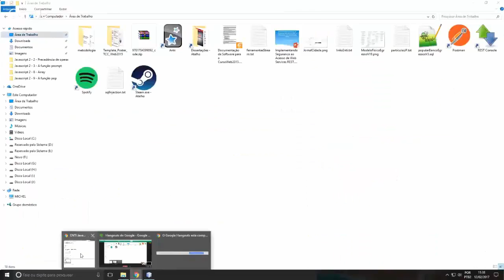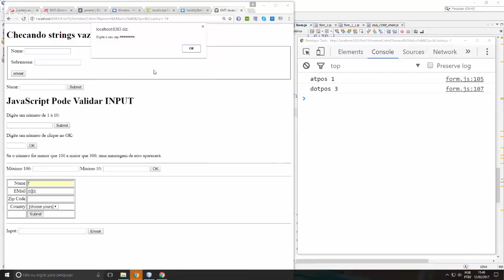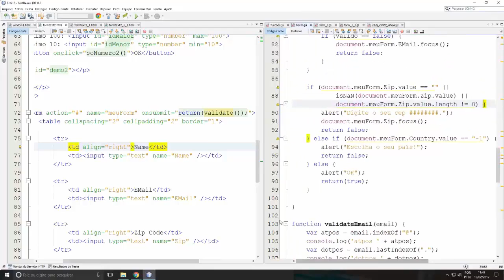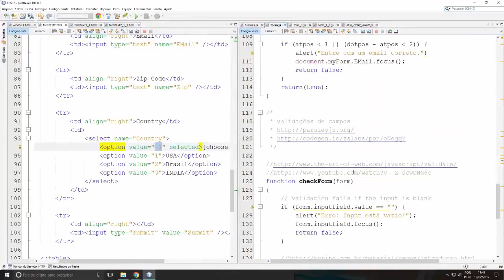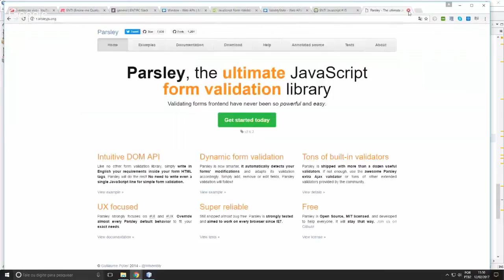Javascript 15 - 7 - Validando Formulários